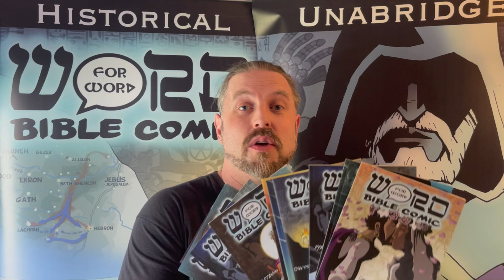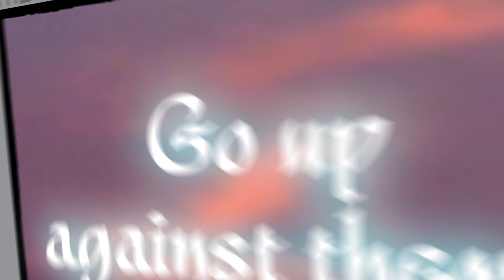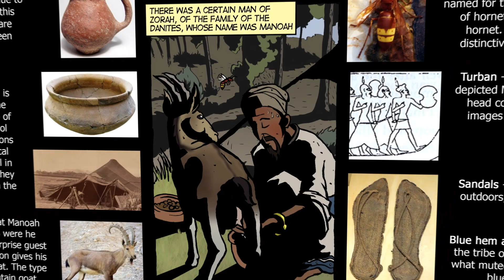Acts of the Apostles: Word for Word Bible Comic Kickstarter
The crowdfunding campaign for the Book of Acts Kickstarter is now on. I'm posting this on day 4 and the campaign is already 200% funded!